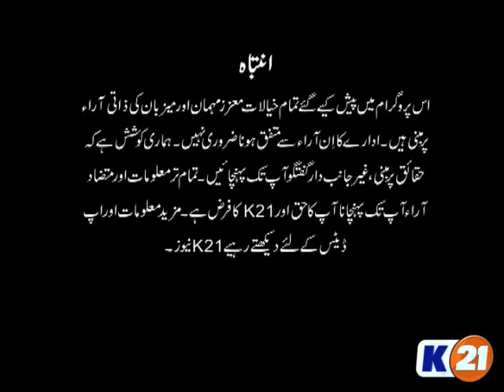NewsLine with Saud Zafar - Foreign Minister Khwaja Asif’s US visit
Guests: Munawar Mirza (Expert International Relations), Jameel Ahmed Khan (Ex Ambassador), Fareed Piracha (Jamaat e Islami)
Topic: Foreign Minister Khwaja Asif’s US visit